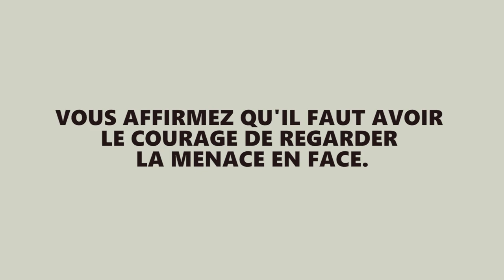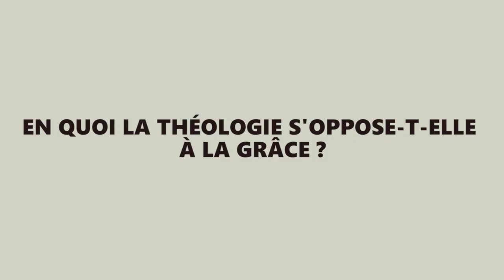L'autre Dieu : la plainte, la menace et la grâce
Un livre de Marion Muller-Colard paru aux éditions Albin Michel.

Quatrième de couverture :
Comment résister à la souffrance qui absorbe l'existence tout entière dans la plainte ? Où trouver le courage de vivre aux côtés de la menace qui plane sur toute vie humaine, marquée par la précarité ? Dans ce texte bouleversant, Marion Muller-Colard mêle à une méditation sur le livre de Job le récit personnel d'une traversée. Jeune femme pasteur, elle avait relu le livre de Job à une personne âgée épuisée par la succession des journées de douleur ; jeune mère, après la maladie dont réchappe un de ses enfants, c'est à nouveau la figure de Job quelle retrouve pour affronter la plainte. Elle puise avec lui le courage d'échapper peu à peu à la menace et renoue avec une autre foi, audacieuse et sans contrat. Avec cet Autre Dieu, l'auteur invite à prendre le risque de vivre.